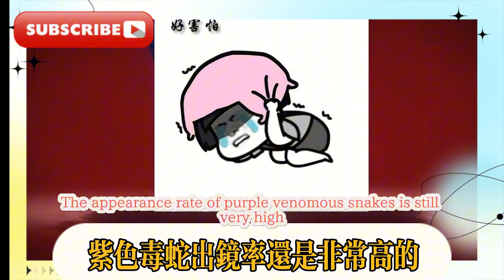崩壞星穹鐵道：翡翠PV釋放！被這位姊姊美到了，2.3下半可獲星瓊統計，獎勵稍微有點少，崩鐵：螺絲咕姆即將登場！靈砂光錐曝光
Collapse Star Dome Railway: Emerald PV released! I was amazed by this sister's beauty. Star Q statistics can be obtained in the second half of 2.3. The rewards are a bit small. Collapse Star Dome Railway: Screw Goom is about to appear! Spirit Sand Cone is exposed